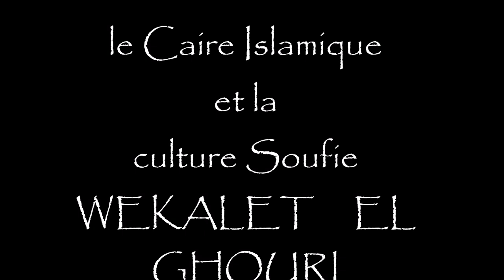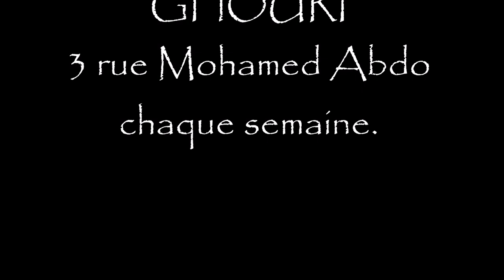le Caire Islamique , culture Soufie.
WEKALET   EL   GHOURI   3 rue Mohamed Abdou le Caire 11511 EGYPTE. découvrez la culture Soufie dans le vieux Caire , avec plusieurs représentations chaque semaine vous serez transporté dans un tourbillon de culture et de spiritualité lumineuse.